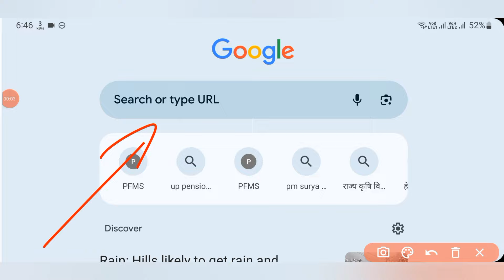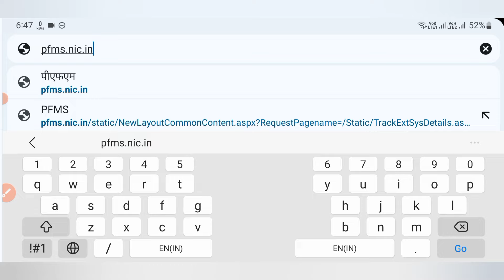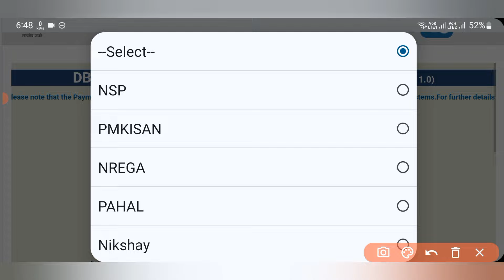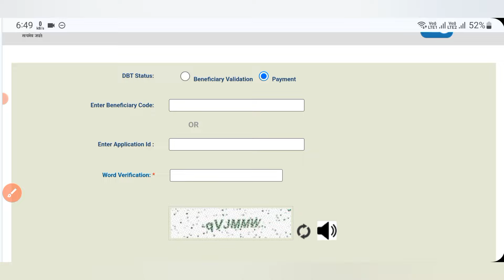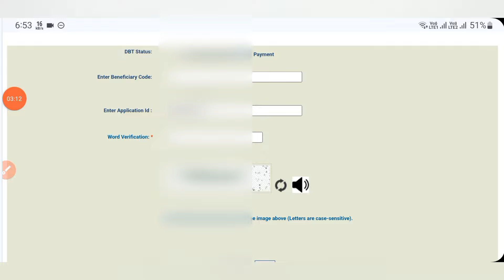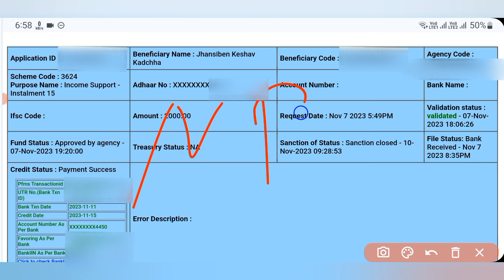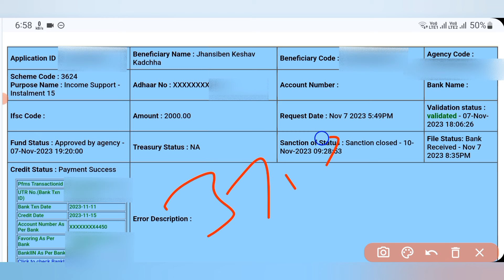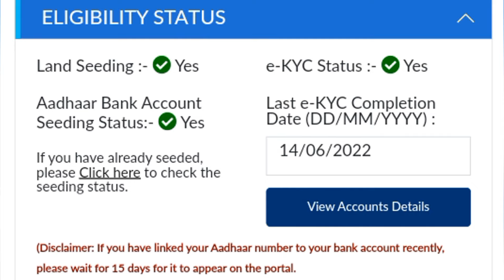PM Kisan Yojana | ऑनलाइन किस्त कैसे चेक करें | 16th installment 2000 लेने के लिए ये कार्य करें